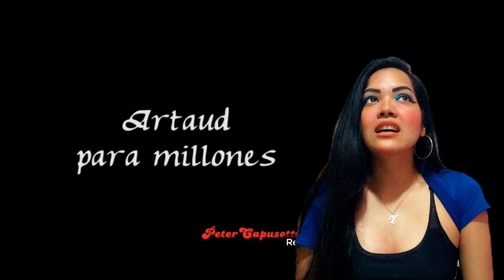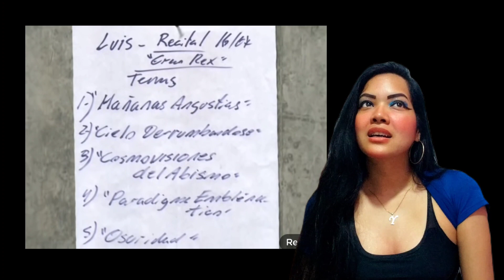EL Almirante Luis Brown #2 * Peter Capusotto |MI REACCIÓN